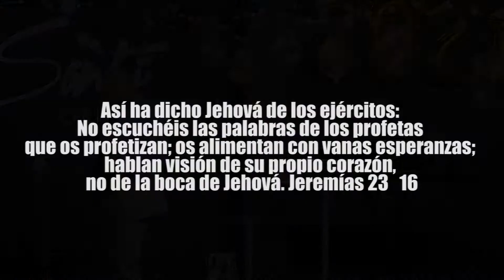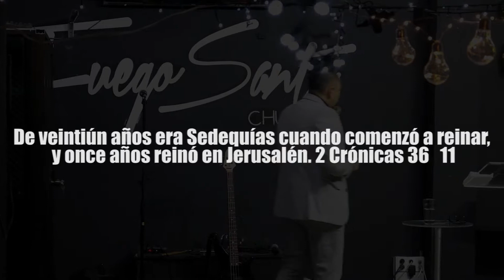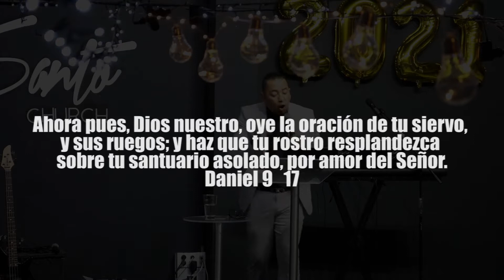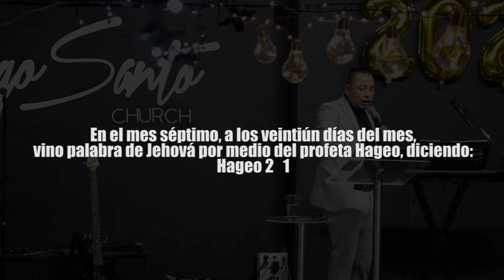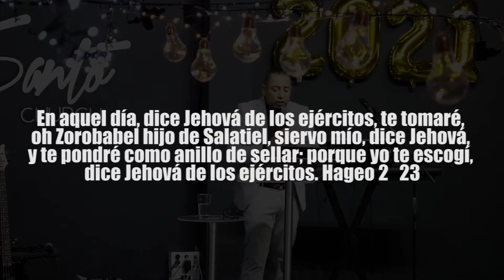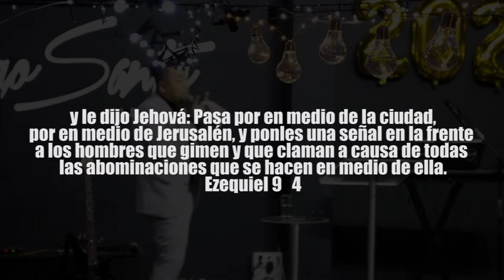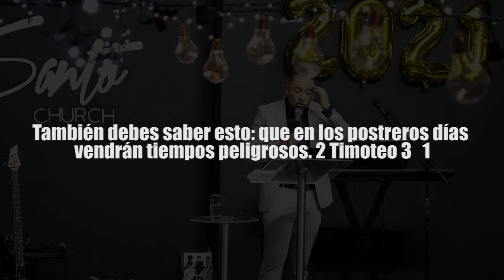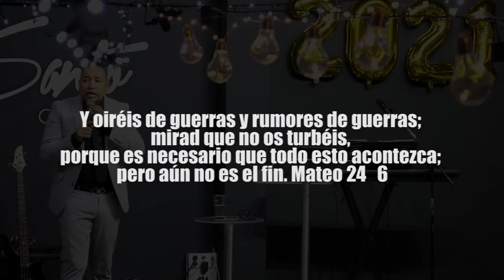Marcos Vidal I El mundo en el 2021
y por haberse multiplicado la maldad,
el amor de muchos se enfriará. Mateo 24   12